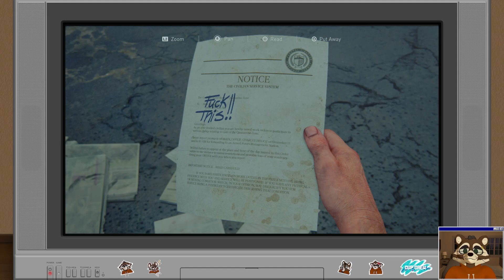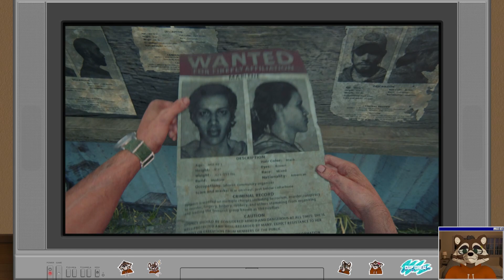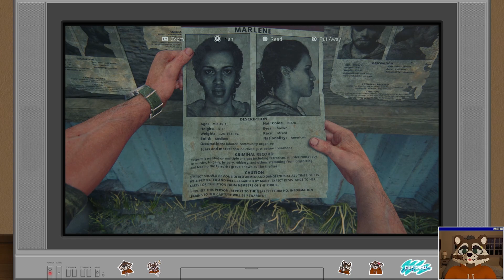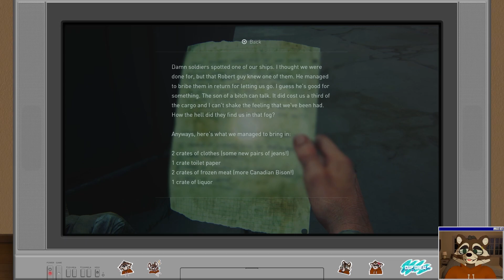Let's Play The Last Of Us Part 1 (Grounded) | Part 2 - Robert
The Last of Us Part I is a 2022 action-adventure game developed by Naughty Dog and published by Sony Interactive Entertainment. A remake of the 2013 game The Last of Us, it features revised gameplay, including enhanced combat and exploration, and expanded accessibility options. The single-player story follows Joel, who is tasked with escorting the young Ellie across a post-apocalyptic United States and defend against cannibalistic creatures infected by a mutated strain of the Cordyceps fungus. The game includes the expansion The Last of Us: Left Behind, a single-player campaign following Ellie and her best friend Riley.